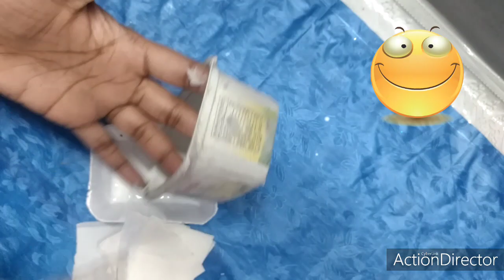how to make backflow incense burner diy smoke fountain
how to make backflow incense burner | d i y smoke fountain

how_tomake_backflow_incens burner. 🙏🙏🙏🙏🙏🙏🙏